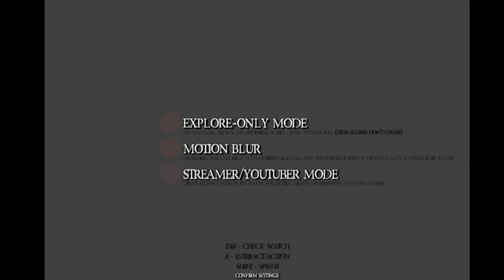The Backrooms Game - Sanity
If your not careful and noclip out if reality in wrong areas, you'll end up in the backrooms, where it's nothing but the stink of moist carpet, the madness of mono-yellow, and endless background noise of fluorescent lights at maximum hum-buzz, and approximately six hindered million square miles of randomly segmented empty rooms to be trapped in, Something lurks down there, but no one lives long enough to describe it. The rule is that: If it heard you, hope to god damn hell it didn't hear you; If you can see it, it can see you too.